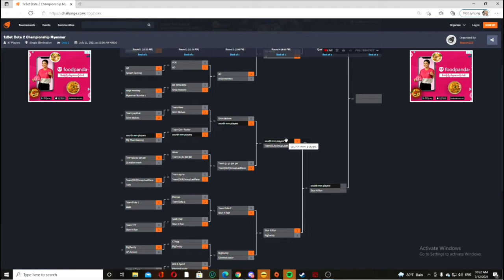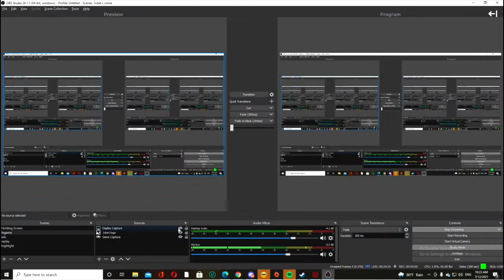South MM Players vs Stun N Run GAME 1 (Dota2 Championship Myanmar Open Qualifier Day 2 )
South MM Players vs Stun N Run GAME 1(1xbet Dota2 Championship Myanmar Open Qualifier 1 Day 2 Qualification Stage)
12/7/2021